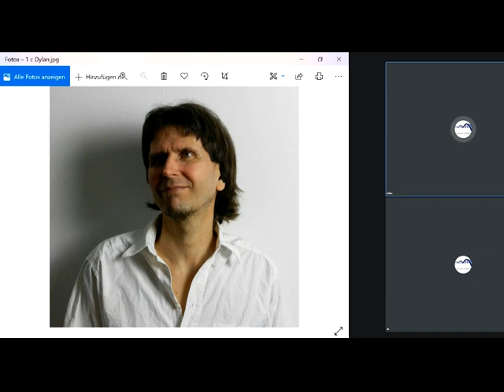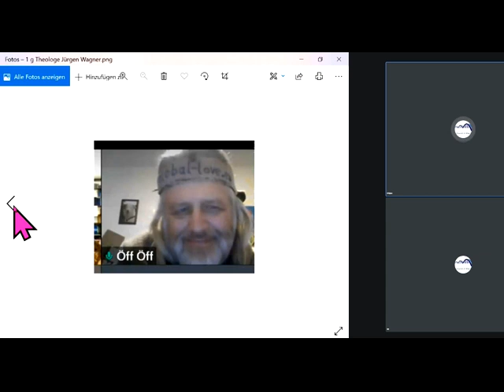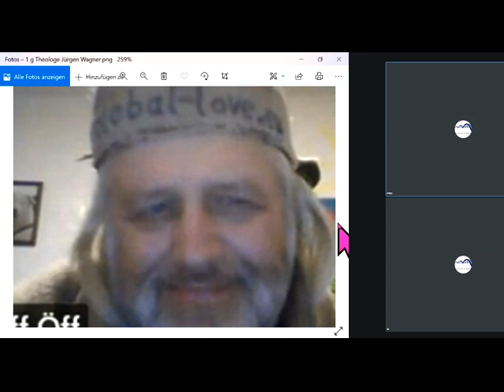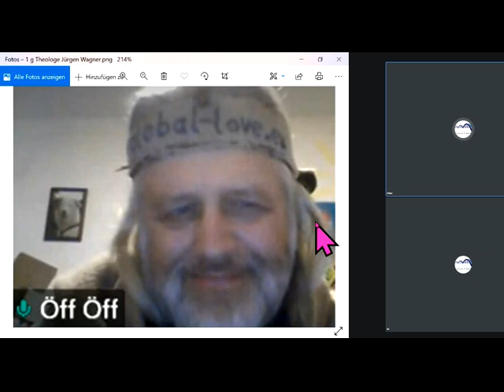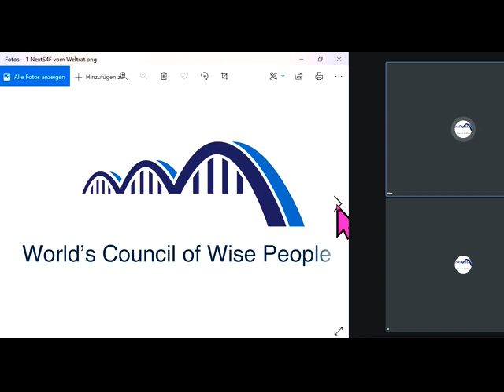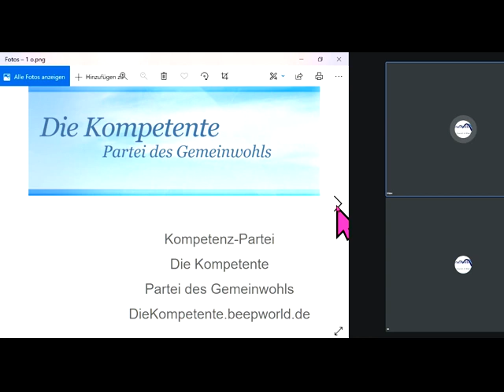dieBasis -Streit (siehe Ende v.Video) Versteckter Größenwahn zerstört Parteien, Staaten und Kommunen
+ GWO Gemeinwohlorientierte Wirtschafts-Ordnung + Grundideen von GemeinWohl-Ökonomie Christian Felber GWÖ und GWL beraten neue Partei DieKompetente.beepworld.de CONTRA bzw. vs. (gegen all die Verbreiter gefährlicher Irrtümer) Dr. Markus Krall Sahra Wagenknecht Hans-Werner Sinn AfD Thilo Sarrazin Ulrich Kutschera Fridays For Future Scientists For Future Extinction Rebellion XR Klimaliste Richard David Precht BGE Bedingungsloses Grundeinkommen Niko Paech Postwachstums-Ökonomie Die Wirtschaftsweisen ( Sachverständigenrat ) ifo Institut Rainer Mausfeld Greta Thunberg Ulrike Herrmann Bundeskanzler Sebastian Kurz Warren Buffett Luisa Neubauer Arnold Schwarzenegger .. .. .